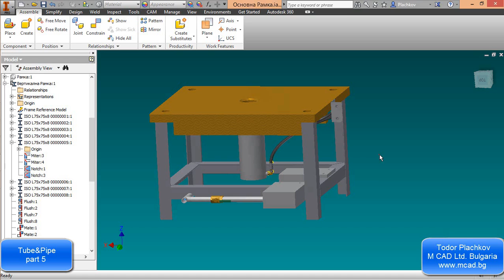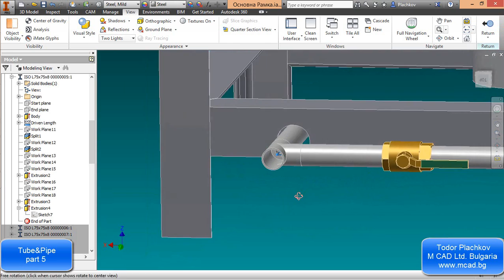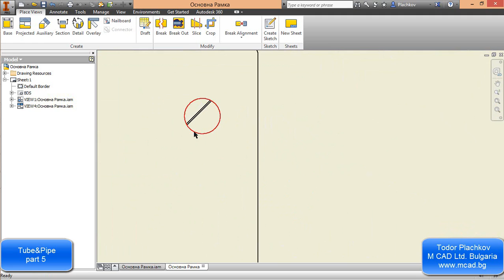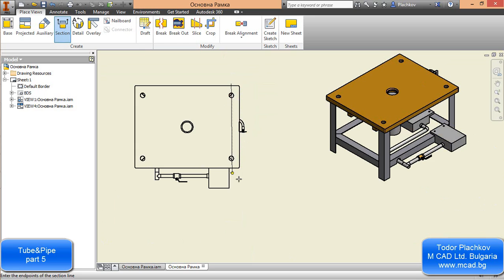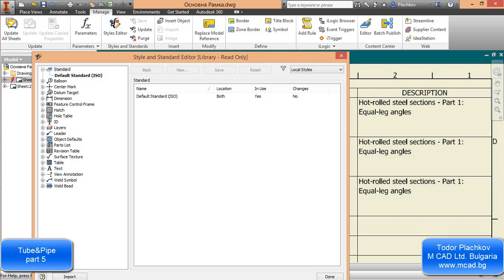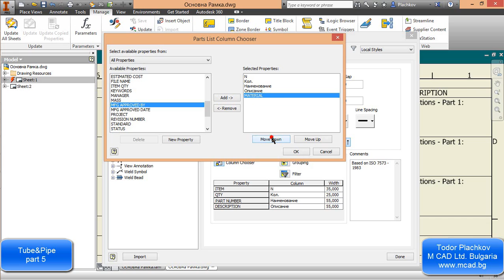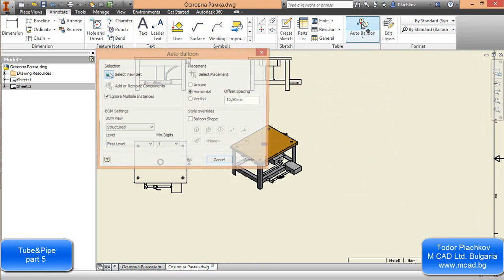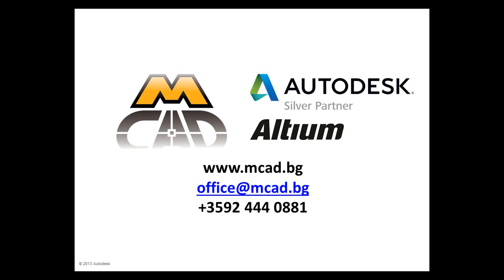Tube and Pipe Design in Autodesk Inventor - Part 3 - Drawings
The fifth and final lesson about creating tubes and pipes using Autodesk Inventor. In this lesson we will create BIM and Part List in a drawing.